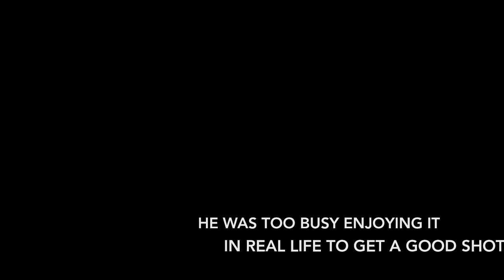Close encounter with Airbus A380 in Durban on landing!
The Airbus A380 finally made it to Durban, South Africa, and I made sure I was there to see it in action. I took my wife and son along, and they both loved it! We never dreamed we would get to see it this close! What an incredible experience! No words can describe the adrenalin rush, just watch...